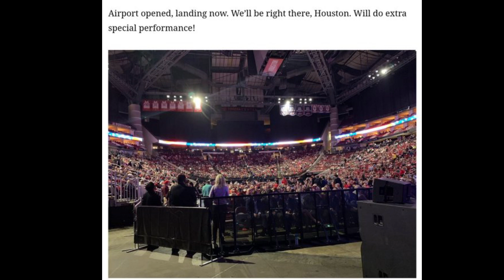トランプ🐯前大統領の声明🎤12月19日～ヒューストンの素晴らしい夕べをありがとう💑[日本語朗読]031219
トランプ前大統領の声明　2021年12月18日(米時間）を日本語朗読にてご紹介します。

■ことふみ郡山　三部門ポイント制百人一首大会　参加者募集
★★★メッセージ★★★
【事情によりwwwテーマごとにアップ場所が異なります↓】
■ニコニコ動画 ことふみ郡山：わくわく関連
■note：英文資料等を翻訳ダウンロード。